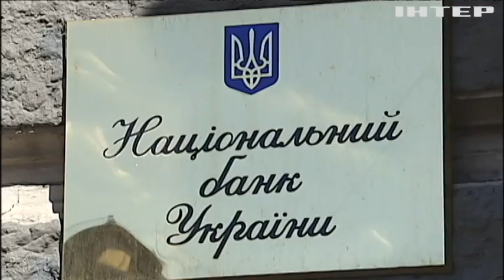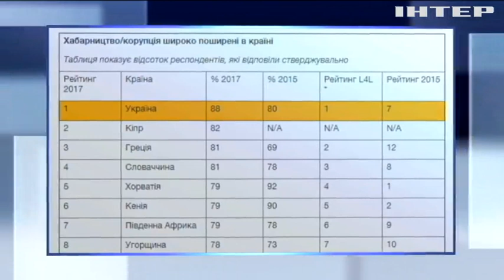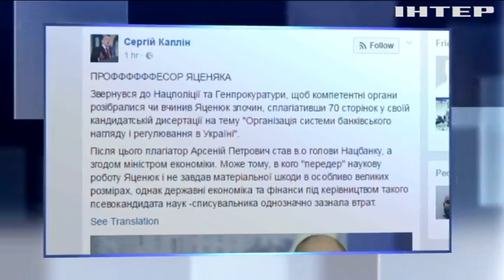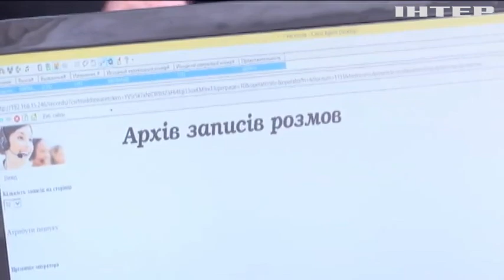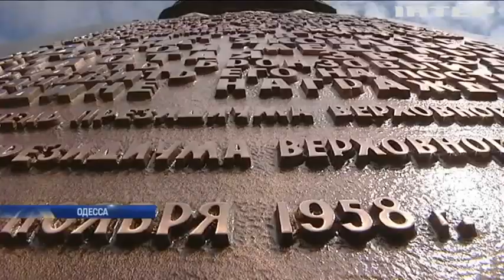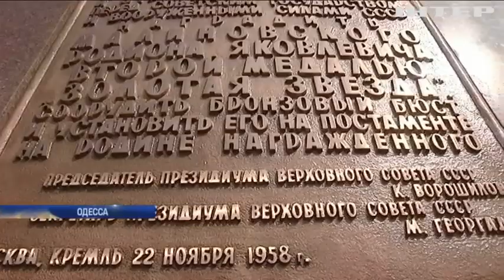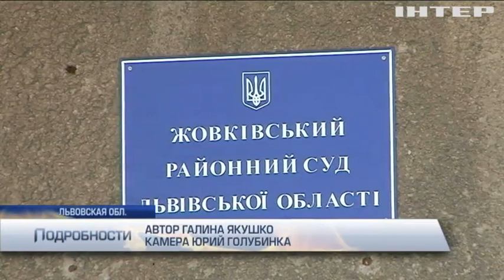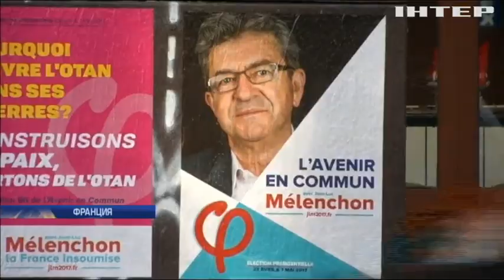Подробности, выпуск за 10 апреля 207года